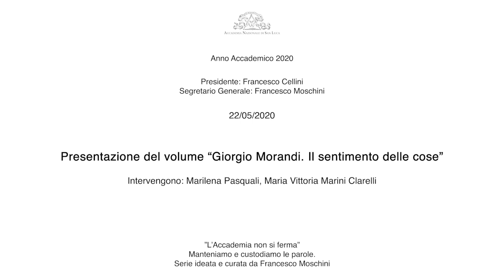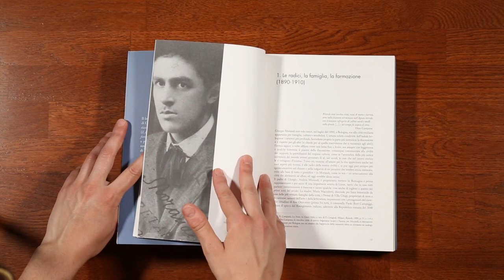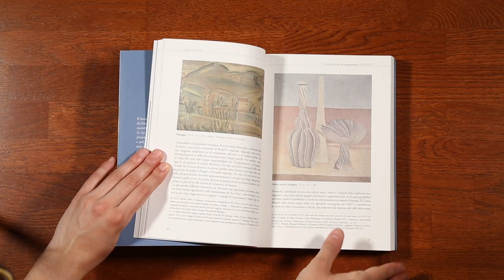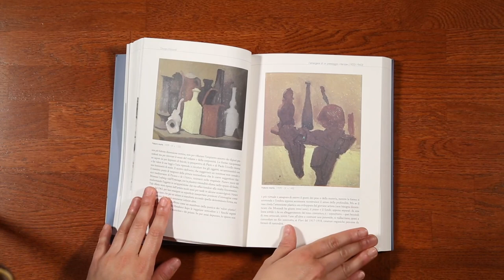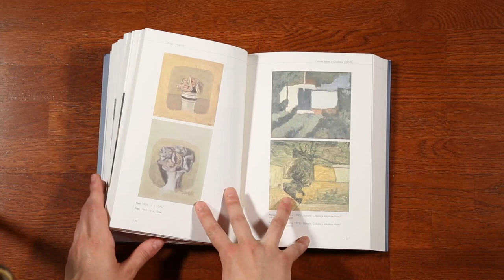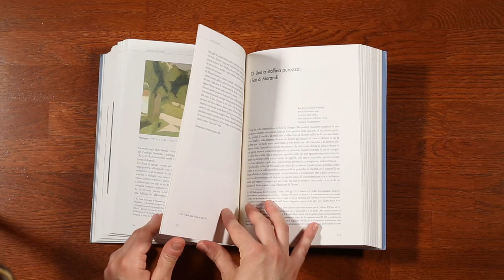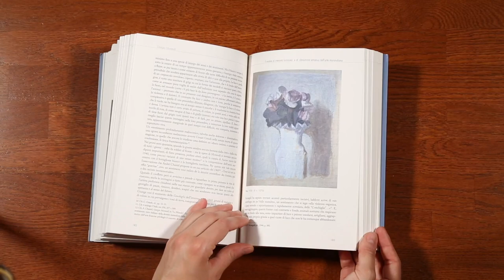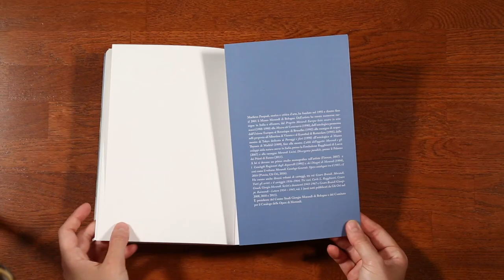22-05-20 Presentazione del volume “Giorgio Morandi. Il sentimento delle cose”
Venerdì 22 maggio, dalle ore 18, sul sito NAM (Nuovo Archivio Multimediale) e sul nostro canale You Tube.

L’Accademia Nazionale di San Luca, nell'ambito della serie di video conferenze "l'Accademianonsiferma: Manteniamo e custodiamo le parole" ideata e curata da Francesco Moschini, è lieta di offrire un’anticipazione della presentazione del volume “Giorgio Morandi. Il sentimento delle cose” (Gli Ori, 2019), di Marilena Pasquali.

L’evento, già programmato per lo scorso 18 marzo, è stato rinviato al prossimo autunno a causa dello stop di tutte le attività culturali imposto dallo stato di emergenza sanitaria.

Ora Marilena Pasquali e Maria Vittoria Marini Clarelli, su nostro invito, parlano del volume che, pubblicato pochi mesi fa nella doppia edizione italiana e inglese, colma un vuoto (si tratta infatti di una delle poche monografie esistenti sull’artista) e ripercorre cronologicamente e criticamente tutto il cammino artistico di Morandi, approfondendo l’analisi sui temi, il metodo, gli incontri, la poesia del grande maestro bolognese. Il discorso sulla monografia diventa così l’occasione per una riflessione a tutto campo su Giorgio Morandi e la sua opera, dagli anni di formazione tra il 1910 e il 1919 e la stagione più matura della sua arte, straordinaria per intensità e risultati, negli anni cinquanta e nei primi anni sessanta. Infine Marilena Pasquali dedica uno specifico approfondimento al rapporto tra l’arte contemporanea e quella di Morandi, in uno scandaglio critico che mette a confronto figure anche diversissime, ma tutte di primissimo piano nel panorama artistico internazionale di oggi, e la poetica di Morandi in un dialogo di pensiero e sensibilità, spesso inaspettato ma ricco di spunti sorprendenti.